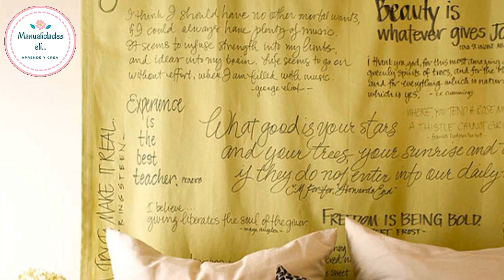13 Cabeceras Que Podrás Hacer Tu Misma Para Decorar Tu Habitación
Vas a suspirar cuando veas estas cabeceras de cama que podrás hacer tú misma para decorar tu habitación. Las cabeceras protegen la pared y además dan una sensación de calidez e intimidad.

INICIO   | 0:00
IDEA   1 | 0:16
IDEA   2 | 0:32
IDEA   3 | 0:47
IDEA   4 | 1:02
IDEA   5 | 1:17
IDEA   6 | 1:32
IDEA   7 | 1:47
IDEA   8 | 2:02
IDEA   9 | 2:17
IDEA 10 | 2:32
IDEA 11 | 2:47
IDEA 12 | 3:02
IDEA 13 | 3:17